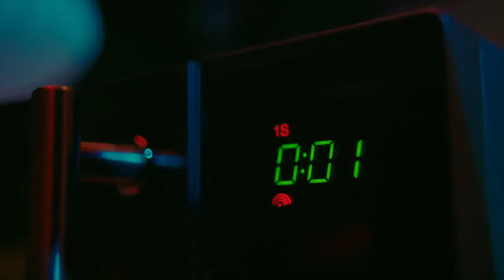LEGENDS (STRAY KIDS, K/DA, NCT 127...) | MASHUP TEASER